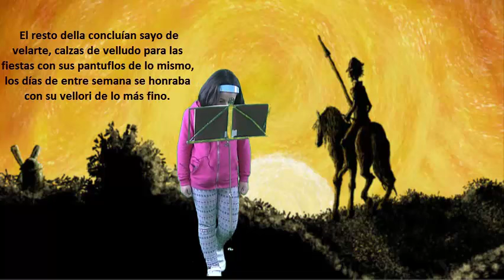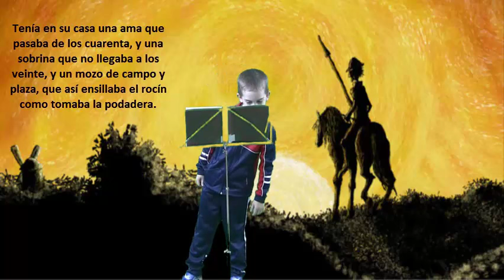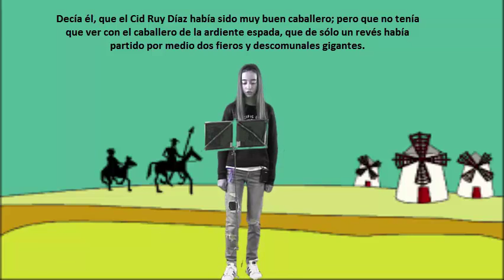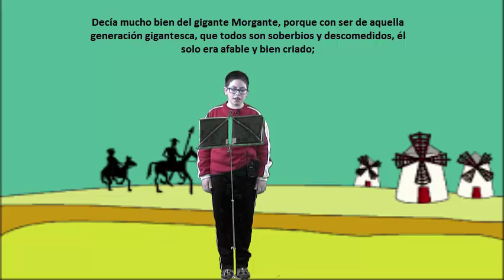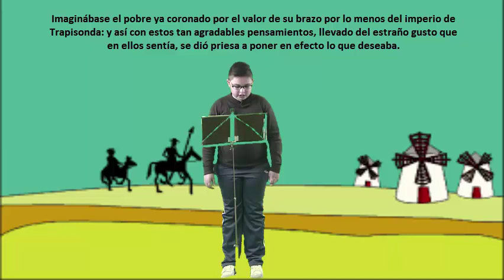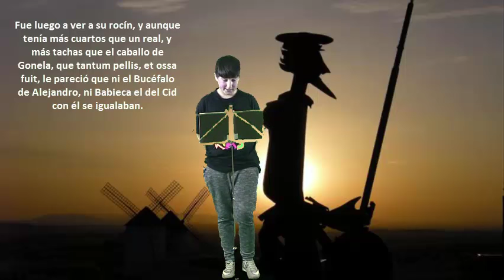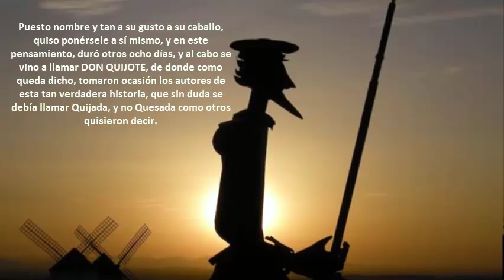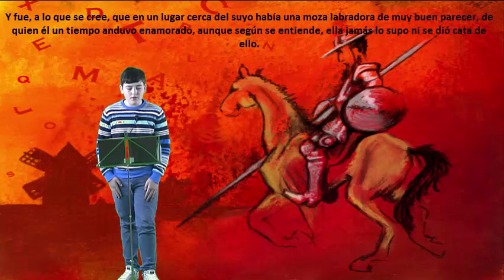DON QUIJOTE DE LA MANCHA. DÍA DO LIBRO. CPI VIRXE DA CELA MONFERO